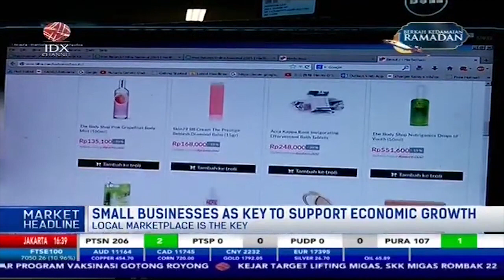Small businesses as key to support economic growth